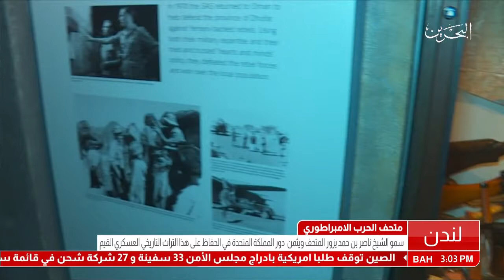البحرين: سمو قائد الحرس الملكي يقوم بزيارة إلى متحف الحرب الإمبراطوري في لندن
لندن في 2 مارس/ بنا / قام سمو العميد الركن الشيخ ناصر بن حمد آل خليفة قائد الحرس الملكي اليوم بزيارة إلى متحف الحرب الامبراطوري بالعاصمة البريطانية لندن، ورافقت سموه السيدة ديان ليس المدير العام للمتحف.